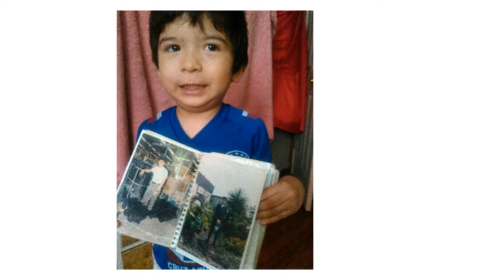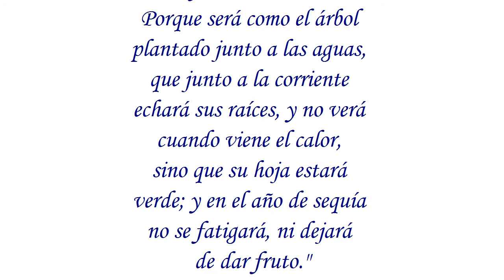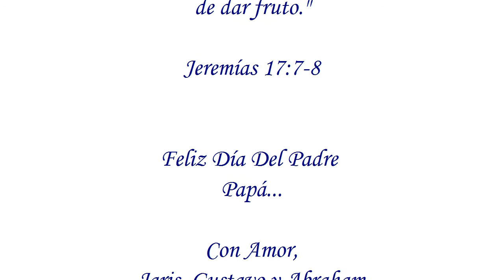Feliz Día Del Padre Gustavo Franco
Felicidades!! Con mucho amor de Jaris, Gustavo y Abraham.